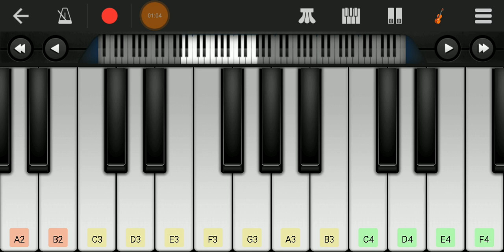Pariyerum Perumal | karuppi bgm | Piano cover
~       🎧USE HEADPHONES FOR BETTER
                            SOUND QUALITY

Track  : karuppi bgm
Movie : Pariyerum Perumal

Practice well And Have Fun😇
Comment ur suggestions ✍🏻. 😇